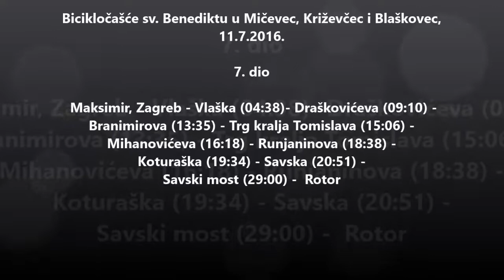Bicikločašće sv. Benediktu u Mičevec, Križevčec i Blaškovec 7. dio Maksimir-Rotor 11.7.2016.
Biciklom Gornji Stupnik - Mičevec - Križevčec - Blaškovec - Gornji Stupnik.

7. dio Maksimir-Rotor, Zagreb